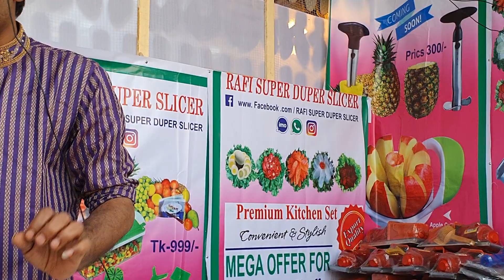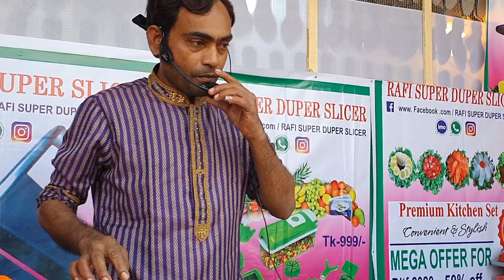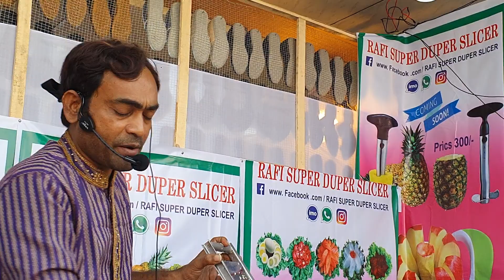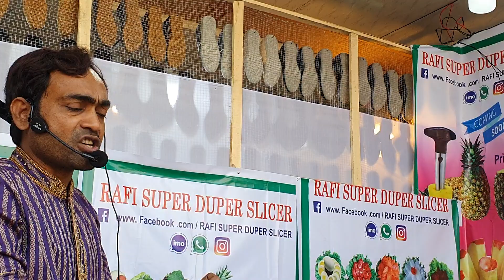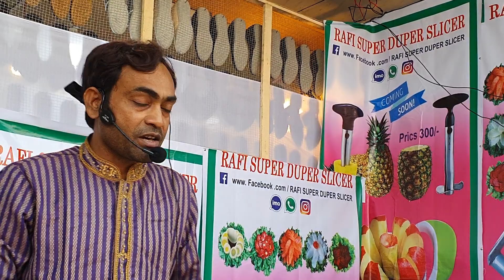বাণিজ্য মেলা ২০২০/৪০০ টাকার কুচিকুচি অফার কিনুন সবজির কাটার